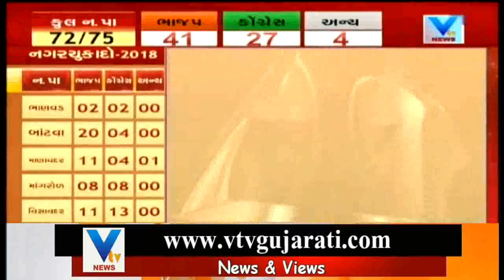Vadnagar Nagar Palika Elections: BJP grabs PM Modi's Home Town Seat; Grabs 27 Seats | Vtv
Vadnagar Nagar Palika Elections: BJP grabs PM Modi's Home Town Seat; Grabs 27 Seats